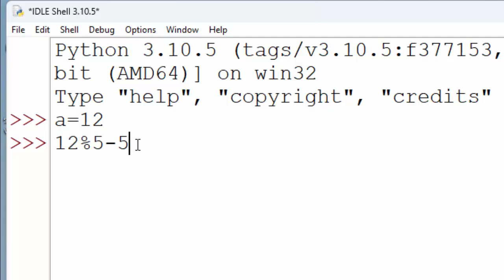Use of Modulus operator in Python in hindi & english@COMPUTEREXCELSOLUTION